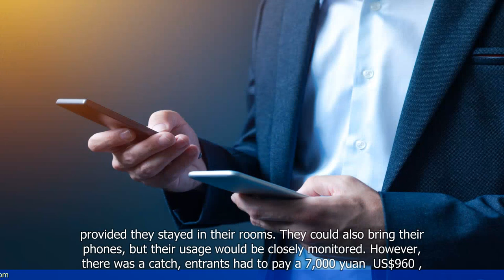It's a Trap! Probe into Mystery Shop in China Offering $55,000 Prize to People Who Can Limit Mobile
"🆈🅾🆄🆃🆄🅱🅴: - It's a Trap! Probe into Mystery Shop in China Offering $55,000 Prize to People Who Can Limit Mobile Phone Use to 3 Minutes a Day for 5 Weeks

1. There is a mystery shop in China offering a $55,000 prize to individuals who can limit their mobile phone use to 3 minutes a day for 5 weeks.
2. The mystery shop has gained attention and skepticism from the public.
3. The shop claims to be conducting research on the effects of excessive phone use on mental health.
4. Many people have expressed doubts about the legitimacy of the shop and its intentions.
5. Some suspect that the shop may be a scam or a ploy to collect personal data.
6. The mystery shop has faced criticism for potentially promoting unhealthy behaviors and unrealistic expectations.
7. The shop's website and social media accounts have been taken down, further fueling suspicions.
8. Authorities have launched an investigation into the mystery shop to determine its true nature and intentions. 🔒 Tag Video: -  Trap -  Mystery Shop -  China -  $55 - 000 Prize -  Mobile Phone Use -  3 Minutes a Day - It's a Trap!